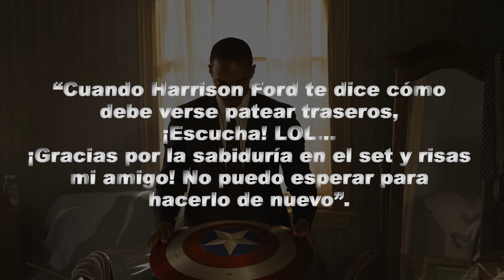Cambio de título Capitán América 4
Después de la salida de Chris Evans, se creyó que el personaje jamás regresaría, pero la serie The Falcon and The Winter Soldier del servicio de streaming Disney+ nos presentó a su reemplazo: Sam Wilson/Falcon. En el episodio “One World, One People”, lo vimos con el traje y el icónico escudo. Ahora, el equipo técnico ya está en producción, pero con un cambio importante.

Durante la San Diego Comic-Con de 2022, se anunció que el título de la cinta sería “Capitán América: New World Order”, la cual se presentó con una gráfica oficial. Sin embargo, este martes las redes oficiales de Marvel Studios publicaron una fotografía de los protagonistas Harrison Ford y Anthony Mackie, con un nuevo nombre de la película: Capitán América: Brave New World.